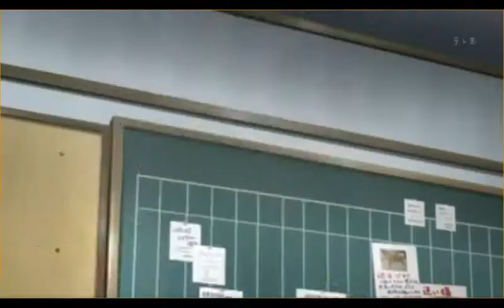[ Anime Kick ] Mashiroiro Symphony - Kick